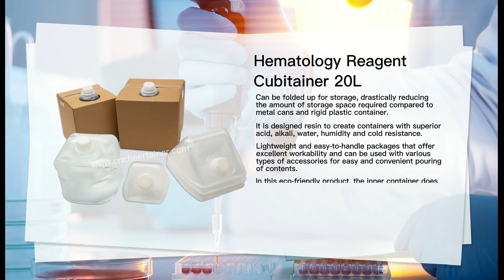Hematology Reagent Bag In Box 20l bib bag